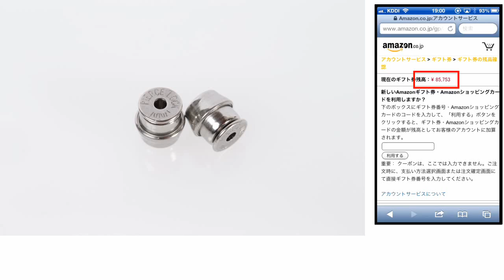クリスメラ ピアスロック 格安 価格 でGETする方法を期間限定で紹介中！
クリスメラ ピアスロックを格安価格でGETする方法を期間限定で紹介中！